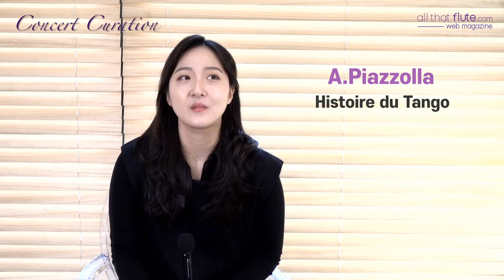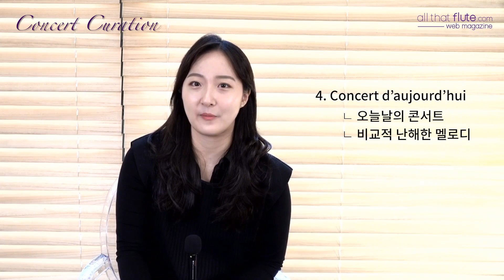[CONCERT CURATION] 유재아 플루트 독주회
피아니스트 성해린
기타리스트 김윤호

일 시 / 2021년 9월 12일(일) 15:00 금호아트홀연세
주 최 / J&R예술기획
후 원 / 파리고등국립음악원 동문회 파리시립음악원 동문회, 파리에꼴노르말 동문회, (주)새미르종합건설, 플루티시모
입장권 / 전석 3만원(학생할인50%)
예 매 / 인터파크
문 의 / J&R예술기획 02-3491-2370

[PROFILE]
유럽에서 활발히 연주활동을 하고 귀국한 플루티스트 유재아는 12세에 도불, 프랑스 파리시립음악원( C.R.R. de Paris)의 Claude Lefebvre를 사사하며 Cycle Spécialisé 과정을 심사위원 만장일치로 조기 졸업하고 파리고등국립음악원 (C.N.S.M.D.P. de Paris)에 최연소로 입학하여 Sophie Cherrier 문하에서 학사·석사 과정을 모두 수석 졸업하였다. 또한 동음악원에서 실내악과정을 졸업하였으며, 파리시립음악원의 피콜로 최고연주자과정을 심사위원 만장일치로 수석졸업한 후 오케스트라 연주자과정을 수석졸업하였다.
귀국 전에는 파리고등사범음악원 (Ecole Normale de Musique de Paris)에서 최고연주자 과정인 Concertiste 과정을 심사위원 만장일치로 수석졸업하였다.
현재 경희대학교, 예원, 서울예고, 선화예고, 덕원예고에 출강하며 후학을 양성하고 있다.

[PROGRAM]
John Francis Barnett
Grand Sonata op.41 for flute and piano

Joachim Andersen
Au bord de la mer op.9 for flute and piano

Joachim Andersen
Ballade et Danse des Sylphes for flute and piano

Jacques Ibert
Pièce for solo flute

Jacques Ibert
l'Entr'Act for flute and guitar

Astor Piazzolla
Histoire du Tango for flute and guitar